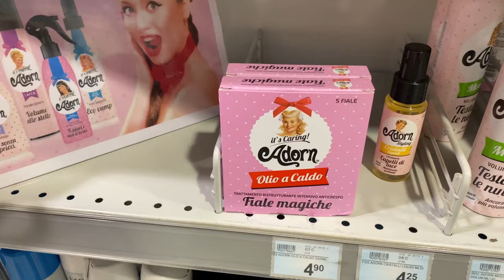DO I MOVE TO ITALY ? My life in Pontremoli, Toscana travel vlog, family, old town, best spots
Welcome to my new series "MY LIFE IN ITALY", lots of videos are coming !